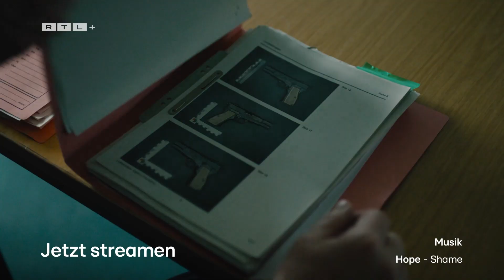Trailer: Ferdinand von Schirach - Glauben | RTL+ Original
25 Angeklagte, 300 Verhandlungstage und ein Justiz-Skandal, der in die Geschichte der Rechtsprechung eingegangen ist: In seinen erstmals ausschließlich von ihm geschriebenen Drehbüchern zum spannenden Justiz-Drama "Ferdinand von Schirach - Glauben" transportiert der Bestsellerautor die sogenannten "Wormser Prozesse" der neunziger Jahre in die Gegenwart.
Ein Kinderarzt diagnostiziert in Ottern, einer westdeutschen Kleinstadt, bei einem Mädchen körperliche Spuren einer Vergewaltigung und bringt damit einen Missbrauchsprozess von bis dato ungekanntem Ausmaß ins Rollen. Kurz nach der Aufnahme der Ermittlungen durch Hauptkommissarin Laubach (Désirée Nosbusch, "Bad Banks") in dem mutmaßlichen Verbrechen, wird in den Sozialen Medien bereits die Forderung nach der Wiedereinführung der Todesstrafe für Kinderschänder laut. Der Staatsanwalt Cordelis (Sebastian Urzendowksy, "Babylon Berlin", "Der Turm") erhebt in drei Prozessen Anklage gegen 26 Bewohner der Kleinstadt. Die Männer und Frauen werden beschuldigt, einen Kinderpornografie-Ring betrieben zu haben.